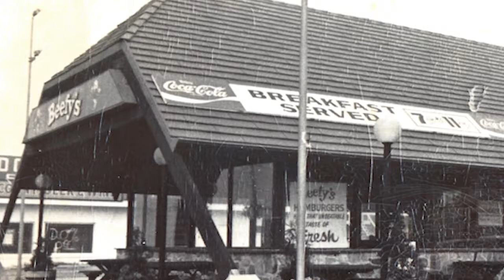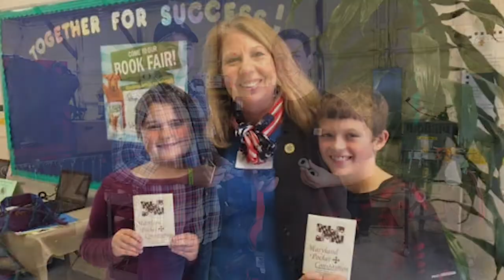Mary Beth Carozza for State Senate